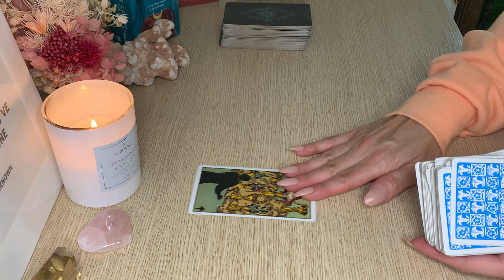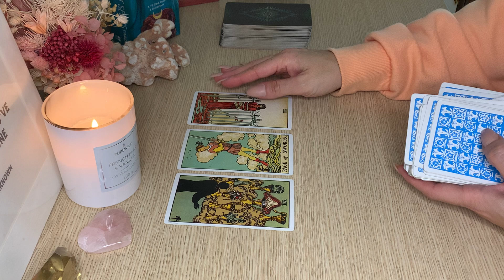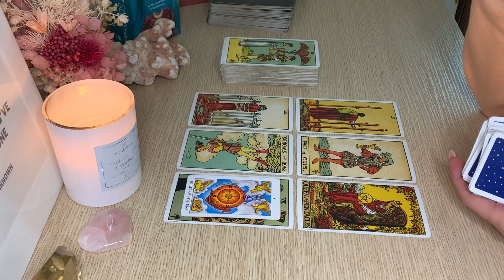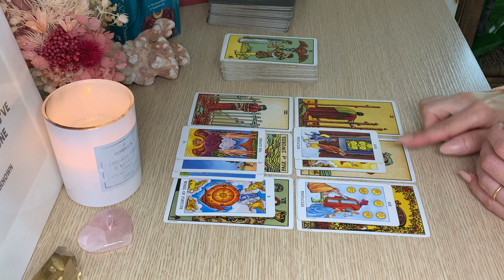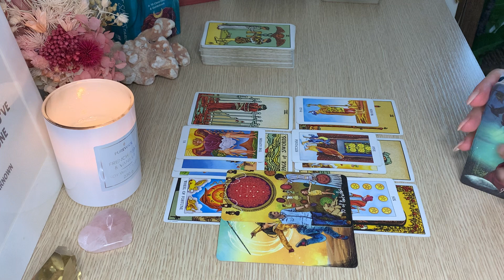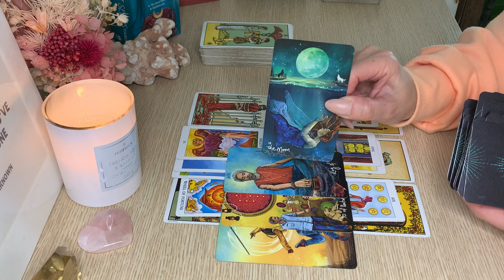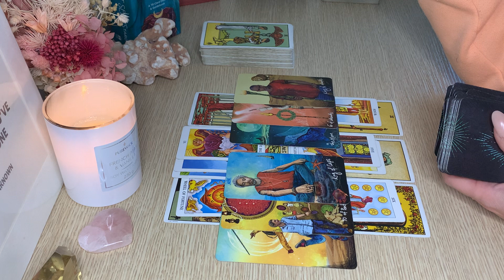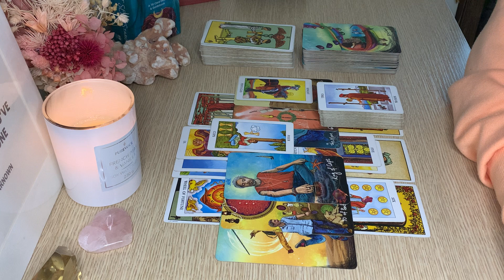CANCER 💙🤐 This Person keeps their feelings hidden …. June 2022. Love Tarot